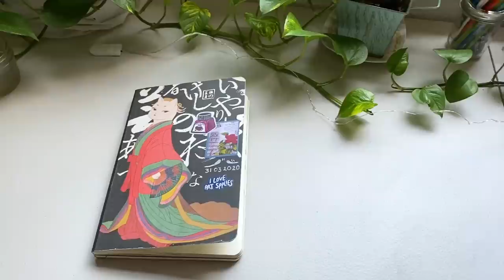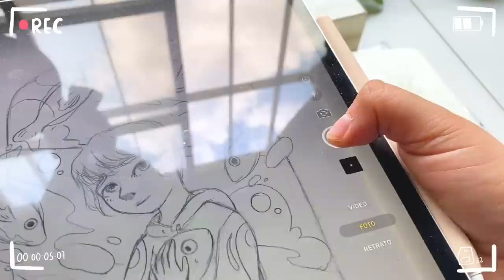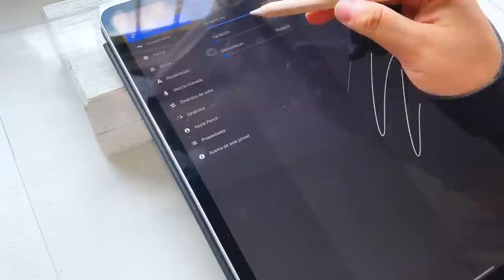💙PINTANDO CON TODOS MIS MATERIALES AZULES 💙